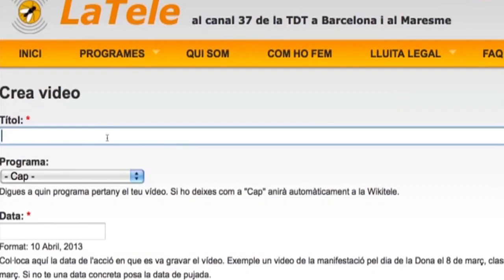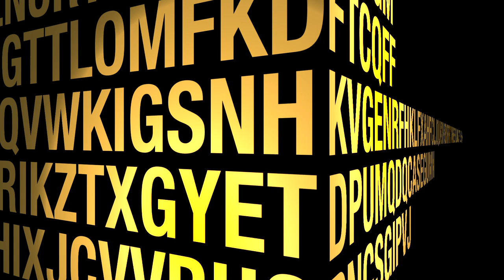LaTele recupera les emissions pel canal 37 de la TDT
(CATALÀ) LaTele recupera les emissions pel canal 37 de la TDT

Una setmana després del tancament irregular (enllaç primer comunicat) dels equips pels que emetia LaTele, es reprenen les emissions pel canal 37 de la TDT tot i que l'antic emissor pel que transmitia continua precintat.

LaTele porta més de 10 anys existint com a televisió lliure, comunitària i dels moviments socials, però sempre sota l'amenaça d'un possible tancament de les emissions i en la precarietat econòmica més absoluta. Des de l'inici del projecte l'any 2003, l'Assemblea per la Comunicació Social va treballar per aconseguir un marc legal que garantís l'emissió dels mitjans audiovisuals comunitaris a l'espai radioelèctric. La llei que en va sorgir va resultar del tot insuficient. Les ràdios i les televisions comunitàries continuen en una situació de plena indefensió i absoluta marginalitat. En principi, tenen reconeguda l'existència però, en la pràctica, se'ls impossibilita la pervivència.

Malgrat els atacs i els incompliments de les administracions públiques, des de LaTele continuarem excercint el nostre dret de dotar-nos de mitjans de comunicació lliures i comunitaris que no depenguin ni de les administracions ni de les grans multinacionals. No deixarem d'exercir la nostra necessitat individual i col·lectiva d'expressar opinions i crítiques, generar la nostra pròpia informació i crear els nostres espais de comunicació.

LaTele treballa de forma autogestionada i per continuar endavant necessita l'ajuda de totes. Si vols col·laborar i participar a LaTele pots:
- Aportar videos i material que consideris interessant a través de l'espai Wikitele a la web
- Participar activament venint a les assamblees obertes dels dimecres i col·laborar en la pròpia gestió del canal.
- També pots fer-te sòcia (només 20 euros l'any!!!). LaTele necessita 500 noves sòcies perquè el projecte sigui viable. Ens ajudes?

Entre totes fem possible LaTele dels moviments socials!

(CASTELLANO) LaTele recupera las emisiones por el canal 37 de la TDT

Una semana después del cierre irregular de los equipos por los que emitía LaTele, se reanudan las emisiones por el canal 37 de la TDT aunque el antiguo emisor con el que se transmitía continúa precintado.

LaTele lleva más de 10 años existiendo como televisión libre, comunitaria y de los movimientos sociales, pero siempre bajo la amenaza de un posible cierre de las emisiones y en la precariedad económica más absoluta. Desde el inicio del proyecto en 2003, la Assemblea per la Comunicació Social trabajó para conseguir un marco legal que garantizara la emisión de los medios audiovisuales comunitarios en el espacio radioeléctrico. La ley que surgió resultó del todo insuficiente. Las radios y las televisiones comunitarias continúan en una situación de plena indefensión y absoluta marginalidad. En principio, tienen reconocida la existencia pero, en la práctica, se les imposibilita la supervivencia.

A pesar de los ataques y los incumplimientos de las administraciones públicas, desde LaTele continuaremos ejerciendo nuestro derecho de dotarnos de medios de comunicación libres y comunitarios que no dependan ni de las administraciones ni de las grandes multinacionales. No dejaremos de ejercer nuestra necesidad individual y colectiva de expresar opiniones y críticas, generar nuestra propia información y crear nuestros espacios de comunicación.

LaTele trabaja de forma autogestionada y para seguir adelante necesita la ayuda de todas. Si quieres colaborar y participar en LaTele puedes:
- Aportar vides y material que consideres interesante a través del espacio Wikitele de la web.
- Participar activamente viniendo a las asambleas abiertas de los miércoles y colaborar en la propia gestión del canal.
- También puedes hacerte socia (¡sólo 20 euros al año!). LaTele necesita 500 nuevas socias para que el proyecto sea viable. ¿Nos ayudas?

¡Entre todas hacemos posible LaTele de los movimientos sociales!